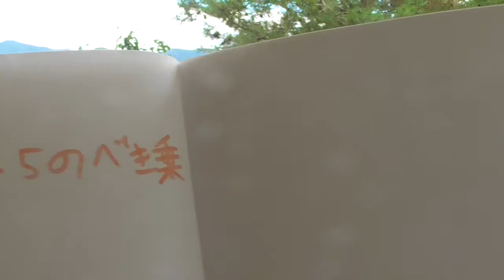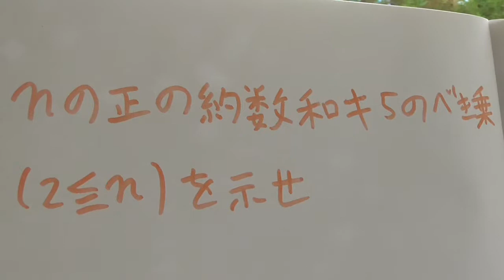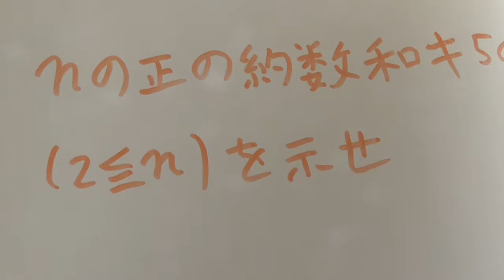今週の理系youtube（19/9/16）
ジャルディンスキー → ジャルジンスキー （ゆらぎの定理の発展形についてのコメント）